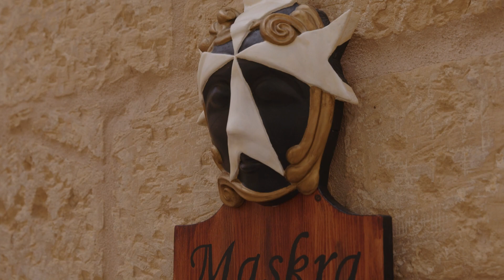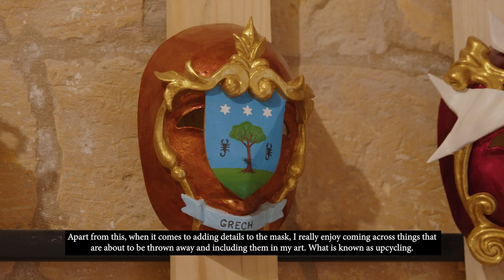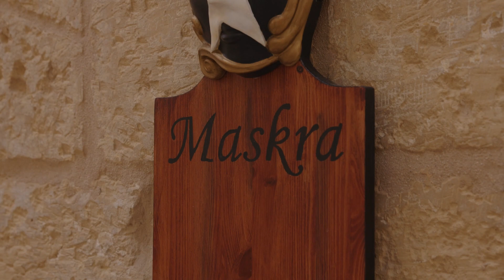Masks by Michael Grech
Michael Grech beda jagħmel il-maskri għalieh u għal sħabu fi tfulitu, għall-karnival, u fih nibtet passjoni li waslitu biex jagħmel karriera mill-maskri tal-kartapesta.

Michael Grech started making masks, for himself and for his friends, for carnival during his childhood.  This was the beginning of a passion which has lead him to a career of making masks out of paper-mache.